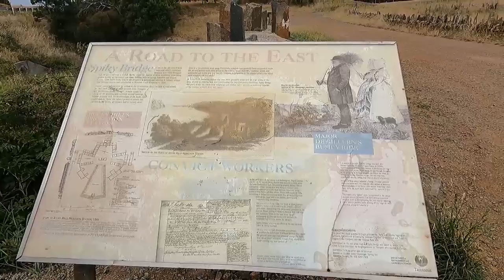East coast Tasmania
Just a quick video from a drive to Tasmanias East Coast.